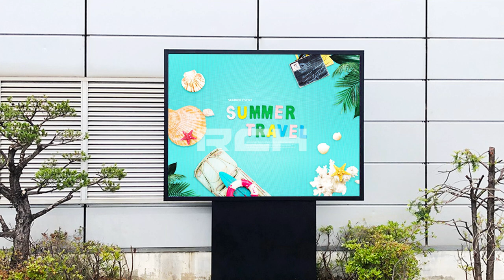[RCH] 듀폰코리아 천안공단 (DuPont Korea Cheonan Industrial Complex LED display)